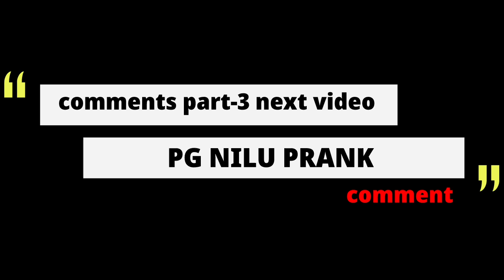part-2 pg gamer 🙋‍♀️girl nilu prank world Random player 🤣//ff prank girl pg nilu//Garena Free Fire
FREEFIRE​​​PG
FF​​PIJUSH